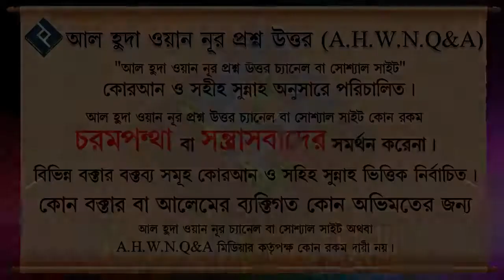তওবা করে আল্লাহর দিকে ফিরে আসো ᴴᴰ┇শাইখ মোহাম্মদ রাশীদ আহমদ